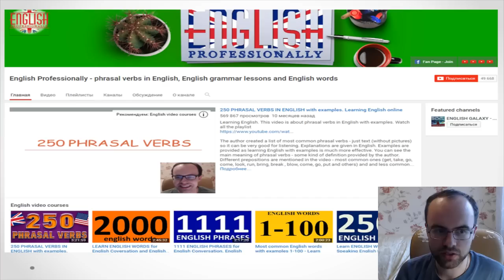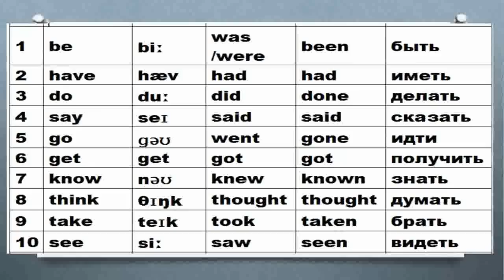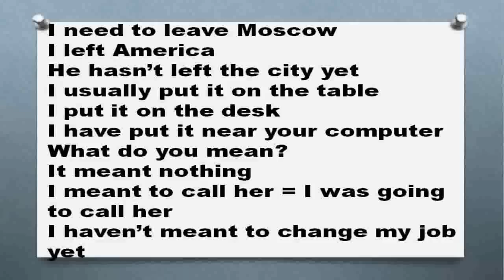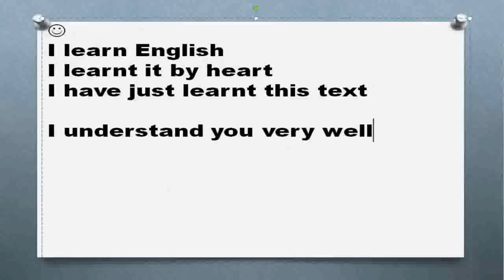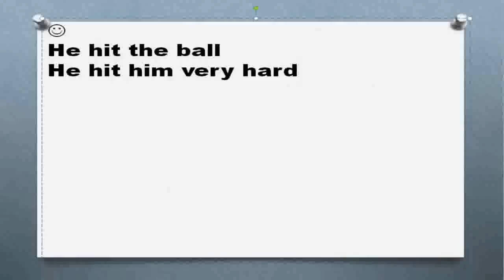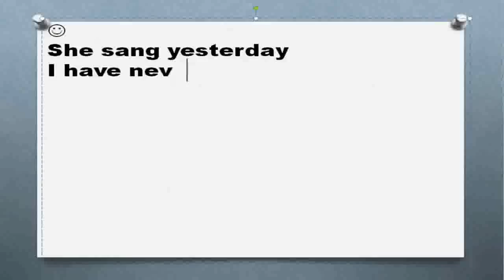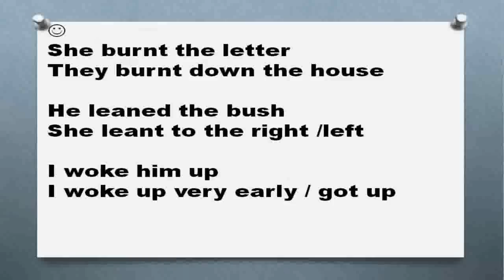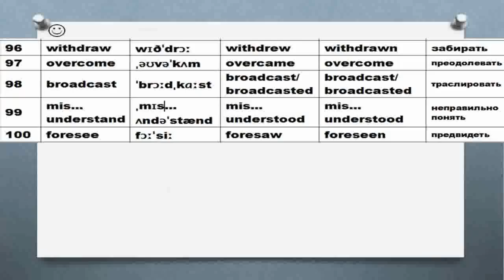ПОДРОБНАЯ ТАБЛИЦА НЕПРАВИЛЬНЫХ ГЛАГОЛОВ. Неправильные глаголы английского языка - 100